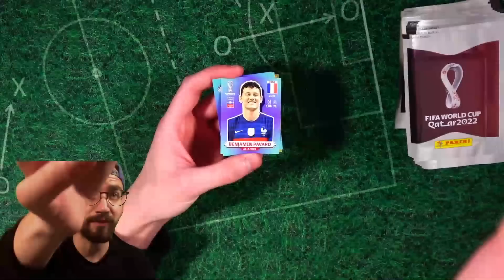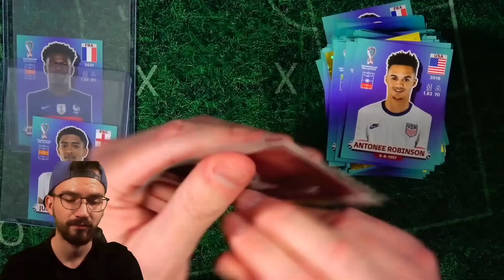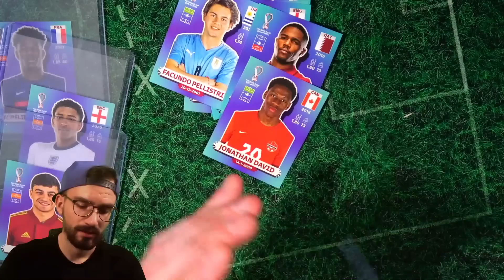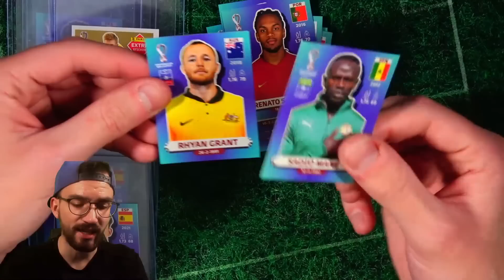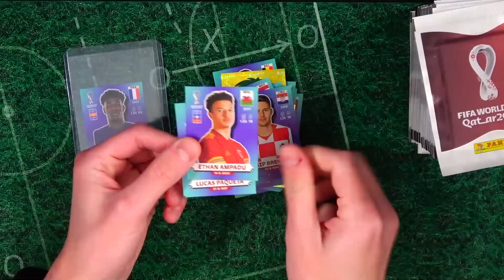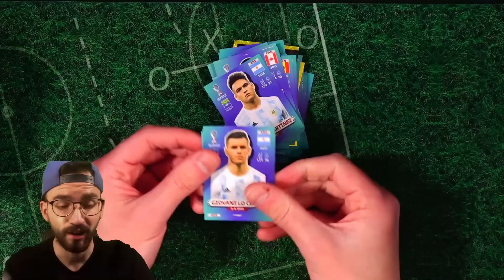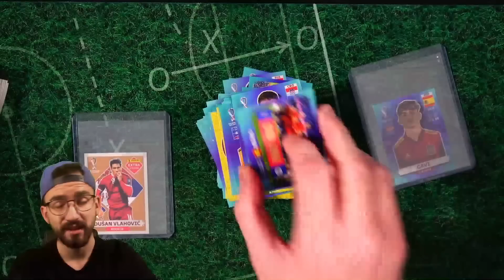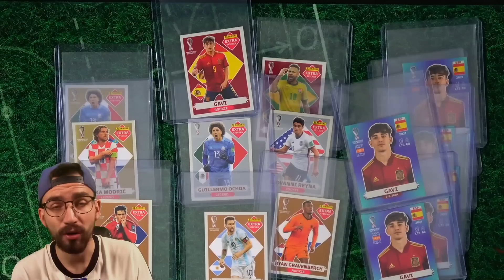1000 PACKS 1000 € (5000 Sticker!!!) Panini FIFA WORLD CUP QATAR 2022 Stickers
► 1000 Packs 1000 Euro 5000 Sticker Panini FIFA WM World Cup 2022 Qatar Sticker Unboxing Opening PacksUnited ✘Jetzt die neuen WM 2022 Sticker bestellen* ✘Eigener Box Break Shop ✘1000 Match Attax Pack Opening ✘Schutzfolien, Toploader & das ideale Equipment für deine Karten gibts hier mit "PU5" 5% sparen ✘Instagram: PacksUnited96

Teilnahmebedingungen Gewinnspiel (eine komplette World Cup 2022 Panini Sticker Box):
3) Kommentar schreiben
Auflösung erfolgt in einem weiteren WM 2022 Sticker Video am 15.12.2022. (Donnerstag 13 Uhr)

euer PacksUnited